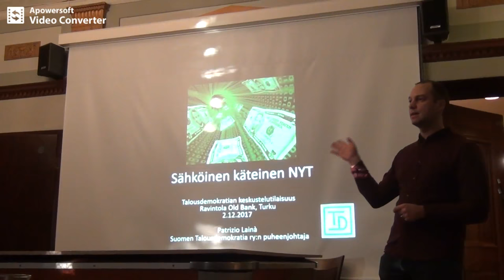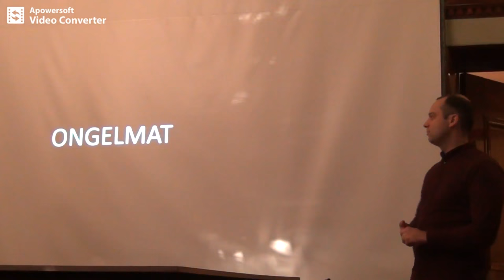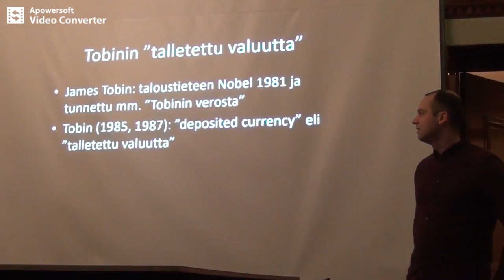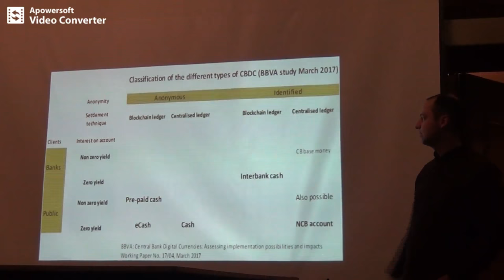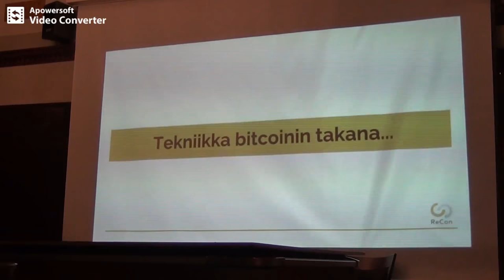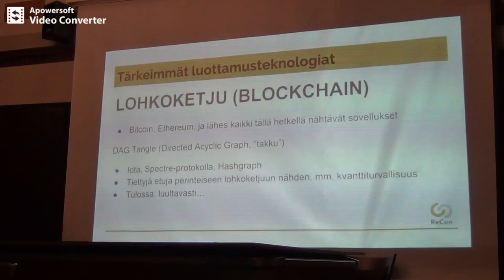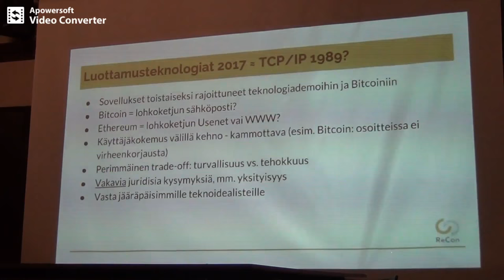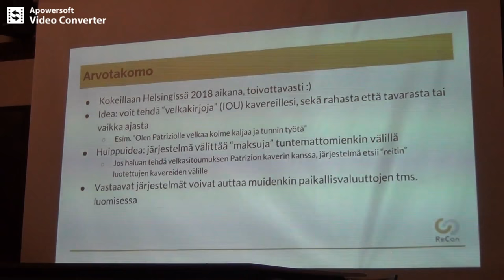Sähköinen käteinen NYT ja Lohkoketjuteknologia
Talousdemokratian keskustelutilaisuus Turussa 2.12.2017